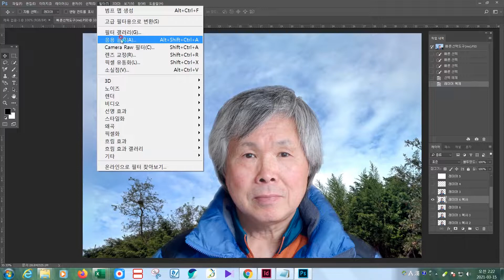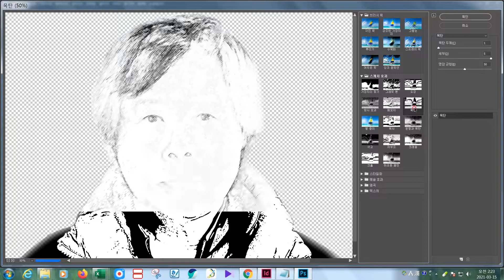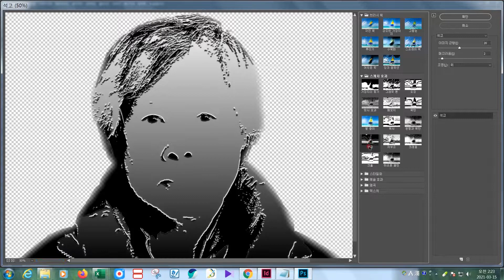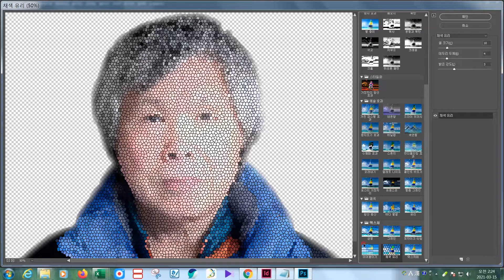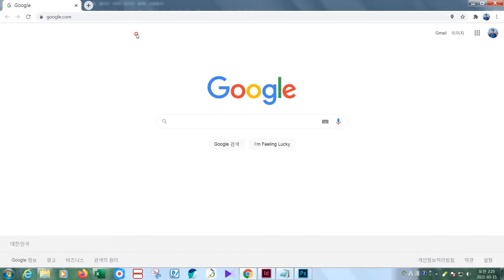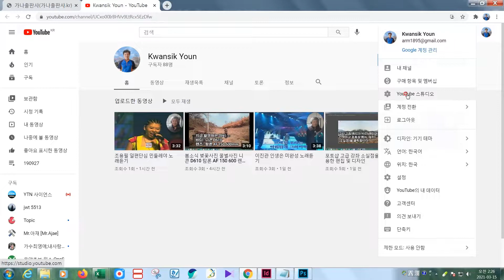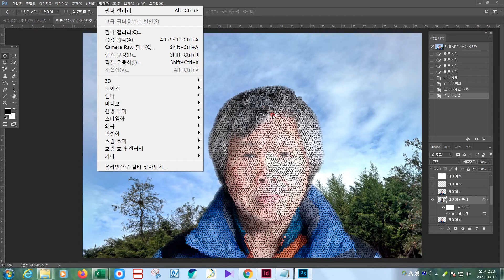포토샵 고급강좌 필터갤러리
포토샵 고급 강좌 필터갤러리에 관한 동영상입니다.
필자의 저서 '어도비 포토샵 CC' 책을 구입하신 분들을 위한 보충 설명이기도 합니다.